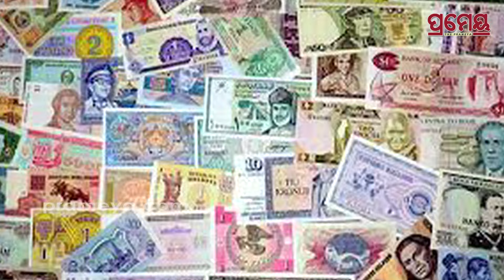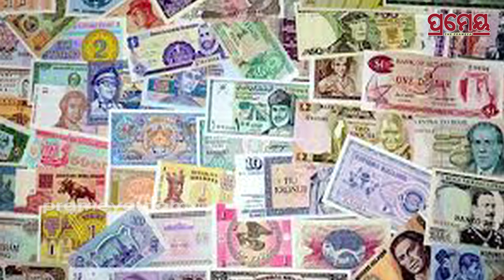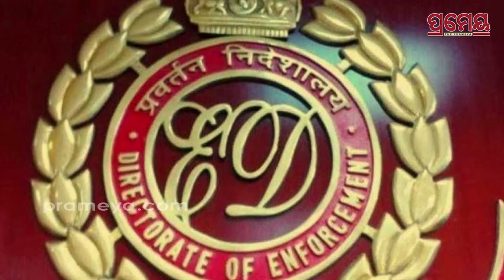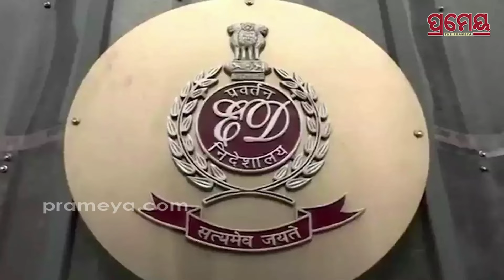ଗୁଗୁଲ ବିଜ୍ଞାପନରେ କୋଟି କୋଟି ଟଙ୍କା ଖର୍ଚ୍ଚ କରୁଛନ୍ତି ଦଳ| ପ୍ରମେୟ ଦେଶ ଦୁନିଆ |PRAMEYA BULLETIN |18 Jan 2024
ଗୁଗୁଲ ବିଜ୍ଞାପନରେ କୋଟି କୋଟି ଟଙ୍କା ଖର୍ଚ୍ଚ କରୁଛନ୍ତି ଦଳ | ପ୍ରମେୟ ଦେଶ ଦୁନିଆ | PRAMEYA BULLETIN | 18 Jan 2024 | Prameya